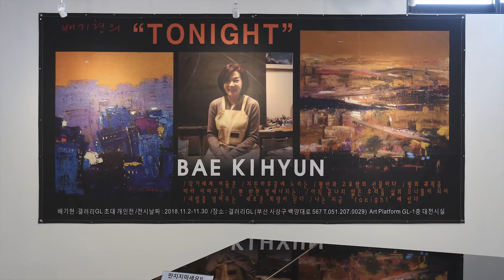배기현展(갤러리 GL)_20181102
//전시 소개//
이번 전시는 올해 작업한 신작 20 여점과 5~6년 간 밤을 주제로 작업해온 100여점 중 20여점을 선별하여 총 43점을 사상구에 위치한 갤러리GL 대전시실에서 Tonight이란 주제로 10번째 개인전을 펼치게 되었습니다.
전시 작품 대다수는 부산의 해운대, 송도, 영도 등 바다를 끼고 있는 밤풍경이고 산복도로에서 바라본 용두산 공원의 주변풍경과 특히 이번전시에 메인작품 Tonight_금빛사상 은 본인이 살고 있는 사상구의 공장들과 사상역 주위의 건물들, 삼락천 위를 지나 공항으로 이어지는 경전철과 비행기로 재구성 하여 사상구를 금빛으로 물들이고 싶은 염원을 담았습니다. 그 외에도 여행에서 보고 느낀 감흥을 담아 경쾌한 색감으로 제작한 작품도 여러 점 있습니다.//전시 소개//

//작가 노트//
Tonight
매일의 밤은 오늘의 밤이다.
반복되는 삶은 삶의 수많은 고리 중 찰나에 불과하겠지만,
오늘밤은 지금을 살아가는 우리에게 어떤 의미를 가진다.
누군가의 밤은 하루의 피곤을 씻어낼 휴식이지만
또 누군가에겐 낮보다 더한 갈등과 상처를 내는 시간 일 수 있다.
그렇게 밤은 모든 것을 삼키고 또 토해낸다.

삶의 이미지를 도시라는 공간을 소재로 작업 하던 중
조금 더 함축적이고 단순화 되어진 표현을 추구하면서 밤을 그리기 시작했다.
하루에도 여러 번 만나게 되는 도로표지판과 간판, 그리고 높고 낮은 건물과 대교,
가로등을 주된 이야기로 삼았으며, 선과 면에 치중하여 회화적으로 화면을 구성하였다.

어둠은 나에게 있어 지친 하루를 마치고 난 후의 편안함이고 고요함이며,
네온과 불빛들은 우리들의 흔적을 알리고,
내일로 이어져 새로운 시간을 만난다는 희망의 의미이다.
여백을 둘 수 있는 것도, 어둠에 묻혀 지고 가려지는 형상들도,
시끄러운 지금의 세상에 꼭 필요한 휴식과 같은 것이라고 생각한다.//작가 노트//